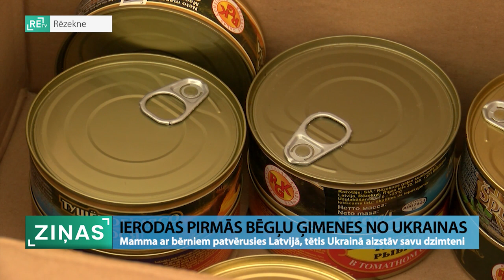ReTV: Mamma ar bērniem patvērušies Latvijā, tētis - Ukrainā aizstāv savu dzimteni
Natālija ar piecgadīgo meitu Uļjanu un divgadīgo dēlu Bogdanu ir pirmie bēgļi no Ukrainas, kas šonedēļ ieradušies Rēzeknē. Ceļā uz Latviju pavadītas vairāk nekā 35 stundas – baiļu un izmisuma pilnas. Vīram pašlaik izsludinātās vispārējās mobilizācijas dēļ nācās palikt Ukrainā. Pagaidu mājas Rēzeknē Natālijai ar bērniem sniegusi viņas krustmāte, kas no Ukrainas šurp pārcēlusies pirms aptuveni pieciem gadiem. Natālija joprojām cer atgriezties Ukrainā, taču piebilst, ka tā, kā agrāk, vairs nebūs nekad.

“Tas bija parasts rīts, visi gulēja, un 5.00 mēs sadzirdējām divus sprādzienus. Bija ļoti, ļoti bail. Pēc tam sāka visi zvanīt, ka sprādzieni bija praktiski visos Ukrainas apgabalos. Tajā pašā dienā mēs sākām vākt mantas. Man tētis dzīvo Volīnijas apgabalā rietumos, mēs ar vīru nolēmām braukt uz rietumiem. Tajā dienā mēs netikām uz robežu. Nākamajā mēs izbraucām uz Polijas robežu. Tur bija daudz mašīnu, bērnu un sieviešu. Vīriešus nelaida, tikai sievietes un bērnus,” stāsta Natālija, bēgle no Ukrainas.

Ar Ukrainā palikušo vīru Natālija aktīvi uztur kontaktu. Pagaidām internets un telefonsakari neesot traucēti. “Vīrs šobrīd ir tur, kur mans tētis – Volīnijas apgabalā. Saka, ka onkulis guļ ar ieroci. Visi ļoti uztraucas un nezina, kas būs. Ļoti bieži visā pilsētā ir gaisa trauksmes. Viņi slēpjas. Trakākais ir pārdzīvot naktis. Maz no draugiem aizbrauca, jo viss notika tik ātri. Neviens negaidīja, ka viss tā izvērtīsies. Visi domāja, ka vēl dieniņu pagaidīs, bet vēlāk jau viss...”

Pēdējās ziņas, ko Natālija saņēmusi no Ukrainā palikušajiem, ir, ka valstī strauji izsīkst pārtikas krājumi. Garas rindas pie veikaliem, aptiekām un bankomātiem bija novērojamas jau pirmajā karadarbības dienā. “Pirmajā dienā daudz ko izpirka. Cilvēki, kuriem ikdienā jālieto medikamenti, viņi palika bez nekā. Mums raksta, ka cilvēki, kas slimo ar onkoloģiju, kuri lieto speciālus pretsāpju medikamentus, viņi tos nekur nevar dabūt. Viņi cieš no spēcīgām sāpēm. Nekad nedomāju, ka kaut kas tāds pie mums notiks. Es savā prātā nevaru saprast un to pieņemt. Es nezinu, kas būs tālāk. Tās vienkārši ir šausmas!”

Šodien Rēzeknē atvērts ziedojumu vākšanas punkts Ukrainas iedzīvotājiem, kur līdzcilvēki aicināti nogādāt pārtiku, siltu apģērbu un segas. Joprojām aktuāls ir jautājums par Ukrainas bēgļu uzņemšanu pilsētā un izmitināšanas koordinēšanu. Rēzeknes pilsētas domes priekšsēdētājs Aleksandrs Bartaševičs: “Rēzeknes pilsētā tikai privātā iniciatīva. Attiecīgi – dzīvokļi vai privātās mājas. Pašvaldībai nav. Visa tā informācija ir pieejama ekonomikas ministrijai. Mums nav, kur likt, ar cienīgiem apstākļiem šos cilvēkus.”

“Šeit ir vajadzīgi tīri praktiskie jau, zināt konkrēti darbības, kur un kad cilvēku izmitināt, kur un kad, ja arī trūks pārtikas, viņu arī pabarot. Risināt arī šos te medicīniskos jautājumus, kas radīsies. Jebkurā gadījumā būtu bijis jau jābūt kaut vai minimālām rezervēm, minimālām iespējām,” saka Jāzeps Korsaks, Rēzeknes pilsētas domes deputāts.

Turpretī Rēzeknes novada pašvaldība lēmusi, ka nepieciešamības gadījumā Ukrainas bēgļus izmitinās aptuveni sešus kilometrus no Rēzeknes attālajā slēgtajā Adamovas internātpamatskolas ēkā, tādējādi nodrošinot 100 vietas.